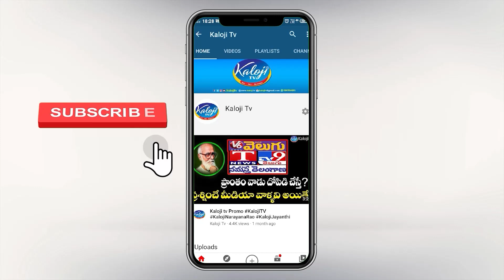Old Man Heart Touching Words About Etela Rajender | Huzurabad Public Talk | Kaloji TV